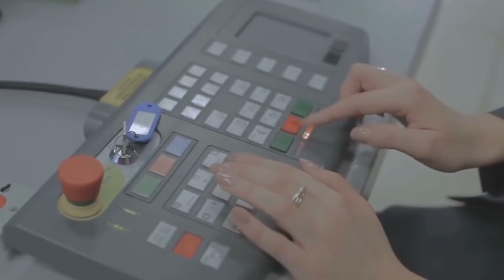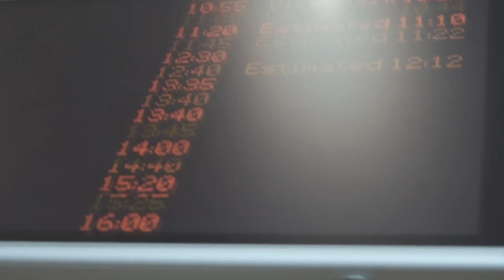9 CONTRABANDOS INCREÍBLES que pusieron el AEROPUERTO EN ALERTA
Los agentes de seguridad siempre estan alertas en los aeropuertos, e spor eso que lograron confiscar estas cosas increibles!!

00:00 Intro contrabandos increibles
00:40 Peces vivos
01:40 Balas de cañon
02:28 Bate de beisbol ensangrentado
03:20 Un cachorro de tigre
04:16 Contrabando de bebé
05:10 Tarántulas
06:00 Granadas
06:50 Cráneo humano
07:30 Detenida por su contrabando
07:40 Un cerebro
08:23 Serpientes